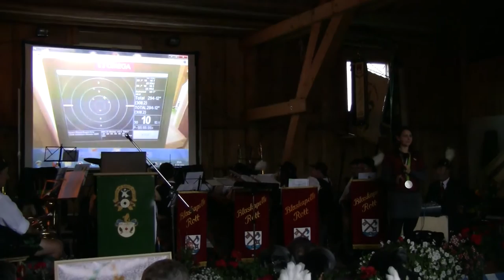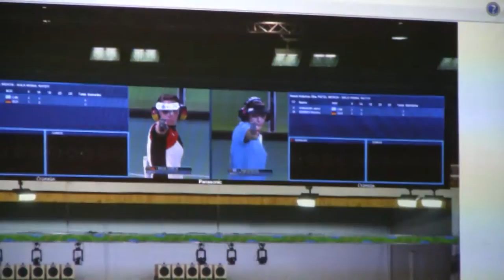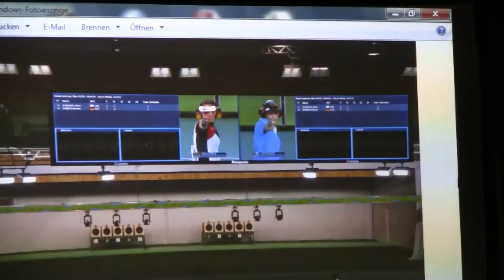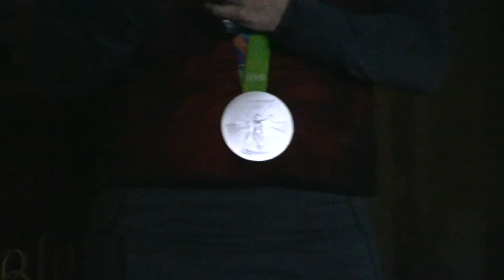160820 00750 83 Empfang in Rott Monika Karsch Silbermedailliengewinnerin Rio Sportpistole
Empfang in Rott am Lech von Monika Karsch Silbermedailliengewinnerin bei den olympischen Spielen in Rio 2016  Disziplin Sportpistole Kleinkaliber.